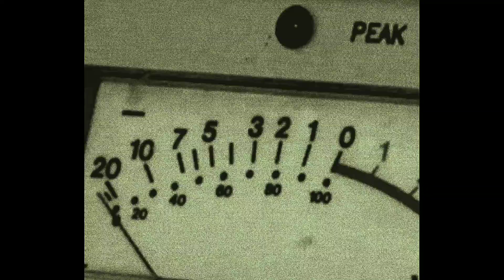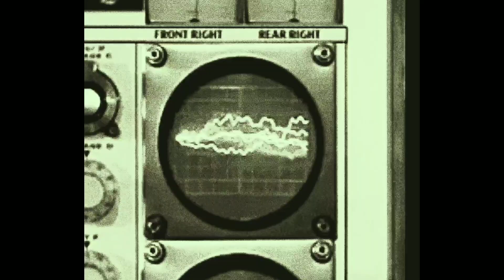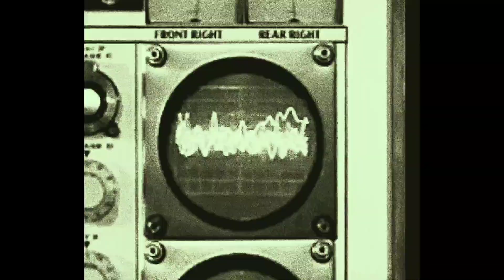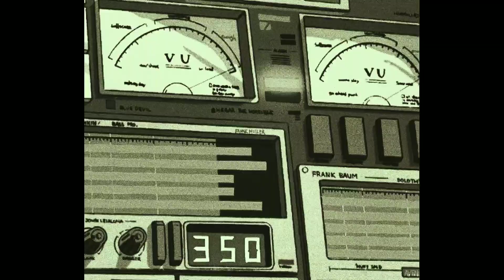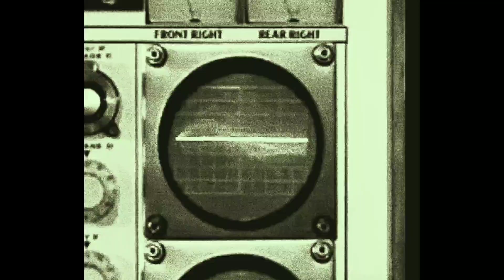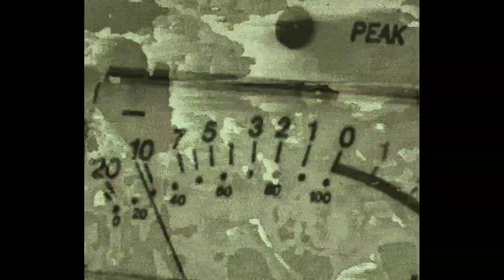Dreamachine (Music Video | Experimental/Ambient)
Amazon Music

This channel aims to promote Mert Akyurek's discography.